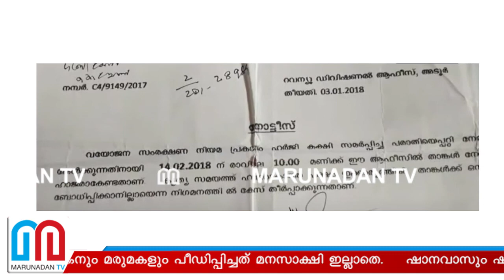പിതാവിനെ ക്രൂരമായി മര്‍ദ്ദിച്ച മകനും മരുമകളും അറസ്റ്റില്‍ I Shanawas sheeja Pathanamthitta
അമ്മൂമ്മയെ ആശുപത്രിയിലേക്ക് എന്ന് പറഞ്ഞ് കൊണ്ടു പോയി സ്വത്ത് എഴുതി വാങ്ങിയ ചെറുമകനും ഭാര്യയും; മുത്തശ്ശി മരിച്ചപ്പോൾ ബാപ്പയെ കുറുവടിക്ക് അടിച്ചു വീഴ്‌ത്തി ക്രൂര മർദ്ദനം; സ്വത്തിന് വേണ്ടി റഷീദിനെ മകനും മരുമകളും പീഡിപ്പിച്ചത് മനസാക്ഷി ഇല്ലാതെ; ഷാനവാസും ഷീജയും അറസ്റ്റിൽ; തട്ടിപ്പിലൂടെ നേടിയ ഭൂമി പിതാവിന് മടക്കി നൽകേണ്ടി വരും